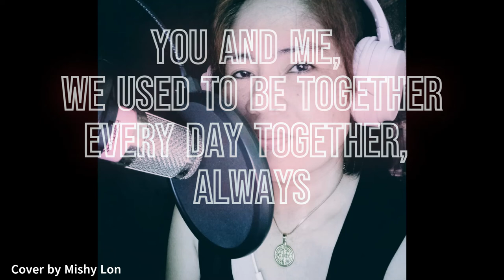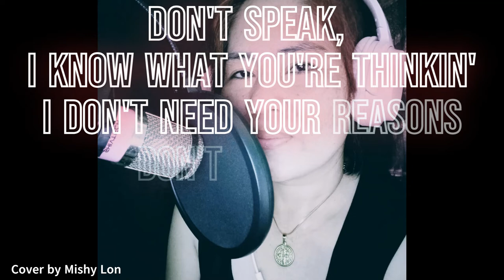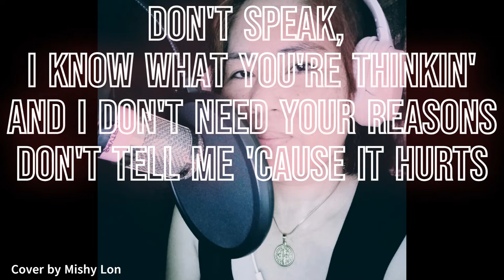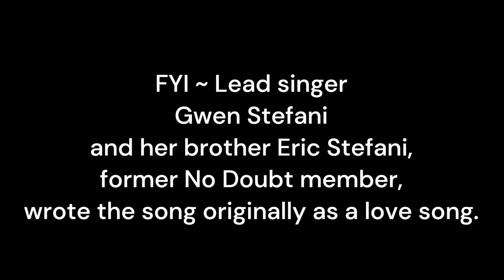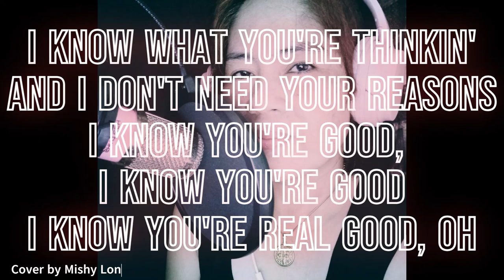Don't Speak - Gwen Stefani || Cover by Mishy Lon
All credit to the singer and composer. Thank you for this piano version that I cover.